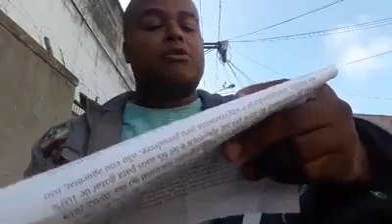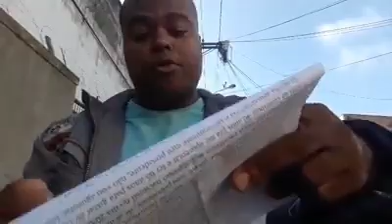Enfermeiro envia carta para Bolsonaro falando sobre a Reforma da Previdência